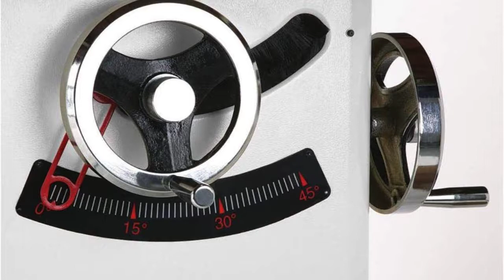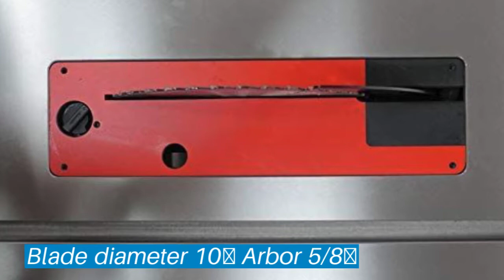Top 5 Hybrid Table Saw: Best Hybrid Table Saw Reviews | Top Hybrid Table Saw (Buying Guide)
✅ Are you Thinking to purchase the best Hybrid Table Saw? This video will help exactly which are the best budget Hybrid Table Saw on the market today.

⬇️Click to Show More⬇️

RIDGID R4512
Powermatic PM1000
Grizzly G0690
LAGUNA TOOLS

Don’t miss this in-depth review of the best Hybrid Table Saws for the money, and enjoy your first or new Hybrid Table Saws buying.